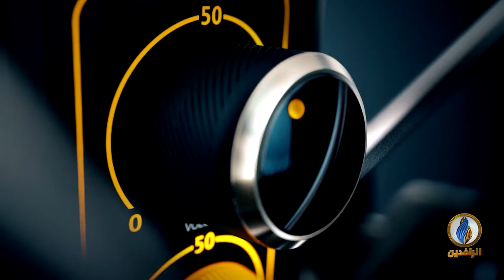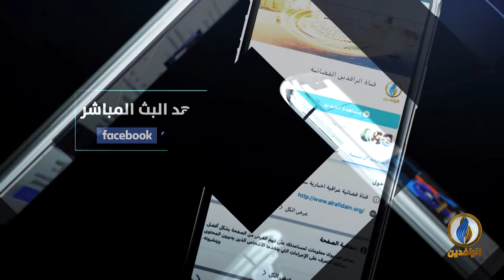تنفي سحب قواتها من العراق وتلوح بعقوبات عليه